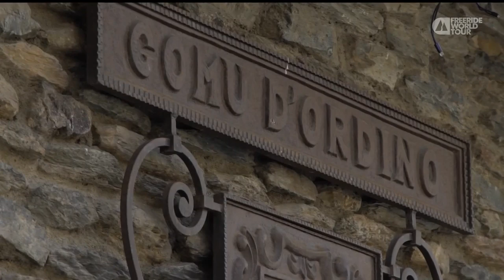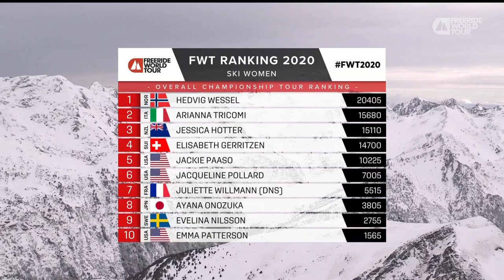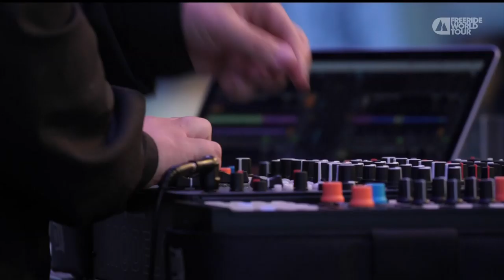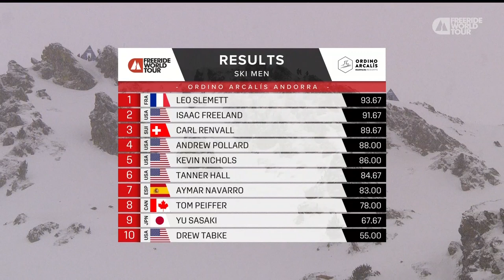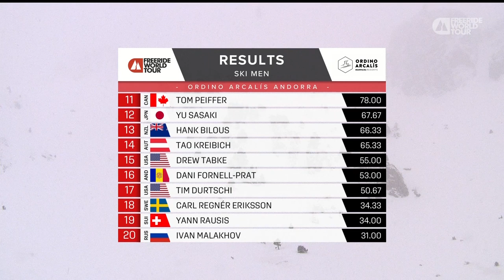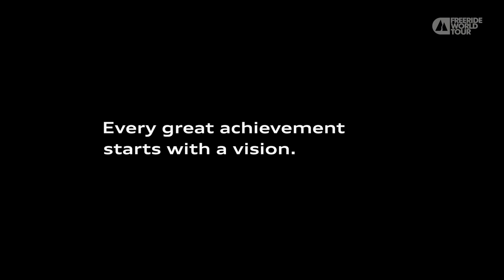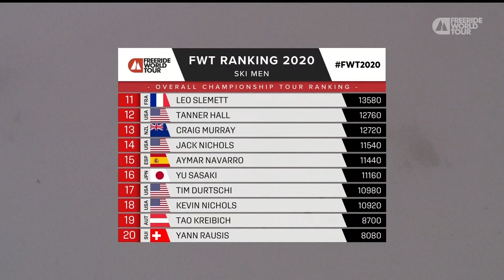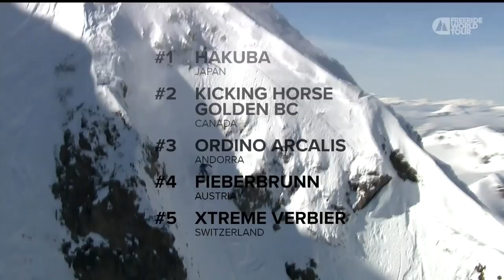LIVE BROADCAST - FWT20 Ordino-Arcalís, Andorra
COMPETITION CONFIRMED! The comp will go LIVE tomorrow, Tuesday 3rd March.